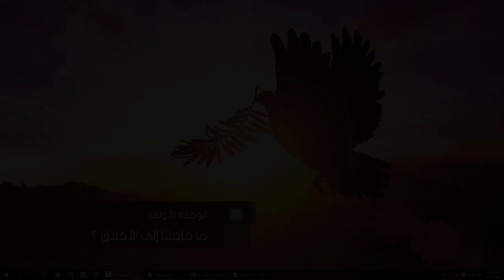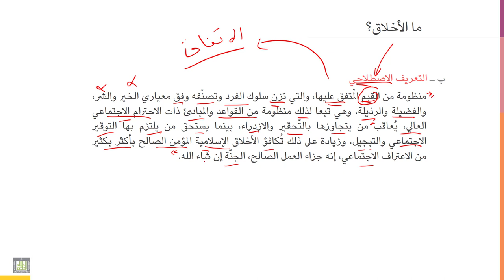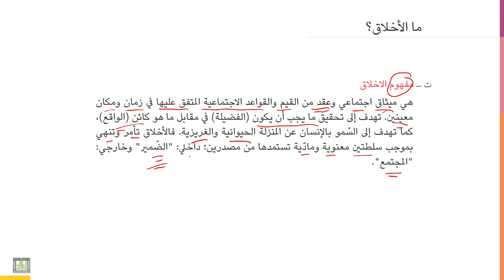أخلاقيات المهنة | 1-3 | تعريف الأخلاق : لغة واصطلاحا ومفهوما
الوحدة 1 - الدرس 3 : تعريف الأخلاق : لغة واصطلاحا ومفهوما
تعريف مصطلح الأخلاق  Moral      في اللغة والاصطلاح، والمفهوم.